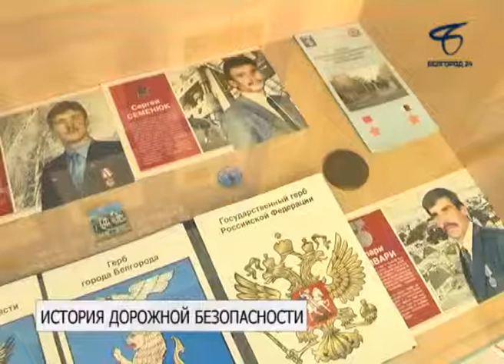В 48-й школе Белгорода открыли музей ГИБДД